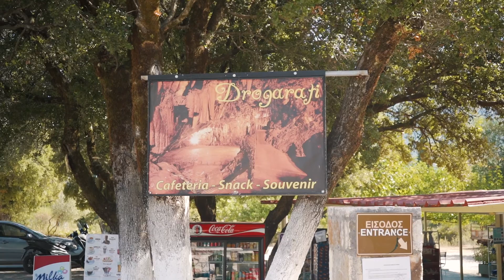KEFALONIA #01 🇬🇷 Il VIAGGIO più INCREDIBILE del 2020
OGGI 2020 in piena pandemia INIZIA LA MIA AVVENTURA per la Grecia KEFALONIA! Un isola della Grecia che ho amato come nessun altro posto.
Rimanete connessi
PRESTO LA SECONDA PARTE della Kefalonia PROMESSO

3 MESI AMAZON MUSIC GRATIS

ATTREZZATURA VIDEO:
Sony A7III
Mi Note 10
Microfono Rode Videomicro
Drone Dji Mavic Air
Stabilizzatore Dji Ronin SC

IL MIO PC:
Black Case ATX PC
AMD Ryzen 7 3700X
Corsair RM750x
MSI B450 GAMING PLUS MAX
GeForce RTX 2060
RAM 16 GB
SSD 500 GB